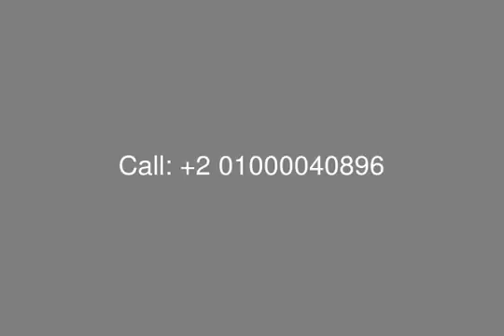Resale Village Gate New Cairo Apartment for Sale Palm Hills - mls.com.eg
Real Estate Egypt , New Cairo , Village Gate : Flat with Garden for Sale in Village Gate , with Surface Area 149 SQ.M ,  , Consist of : Master Room + Bathroom , Bedroom , Reception , Dining , Kitchen , Terrace , Bathroom